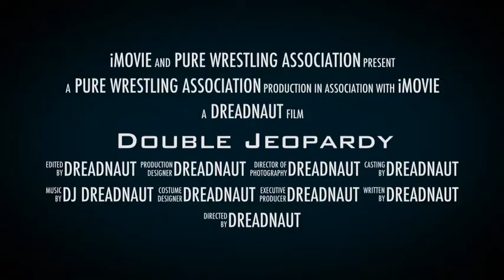Double Jeopardy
PWA Presents Double Jeopardy

Dec 7th Alpine Club Kitchener

2 Matches at the same time, in the same ring.

One person walking away with the PWA Championship